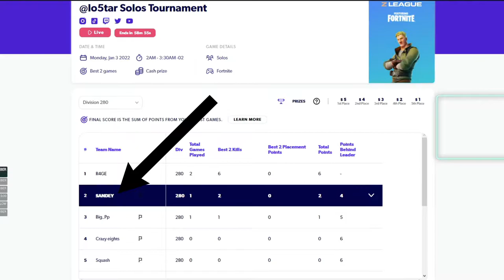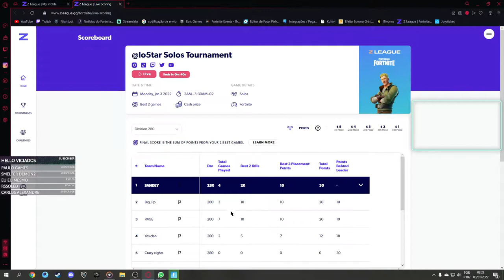COMO EU GANHEI MEU PRIMEIRO TORNEIO NO FORTNITE [Z LEAGUE]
Nesse vídeo mostro como eu venci o campeonato da z League, se vc ainda não conhece a Z League clique neste

ME APOIE NA LOJA DO FORTNITE!!! tag: SANDEY

como venci o campeonato de fortnite
z league
campeonato z league
fortnite z league